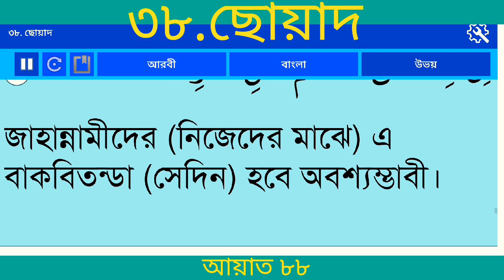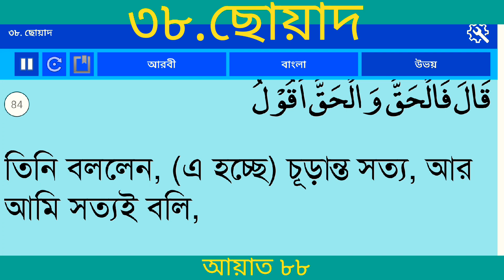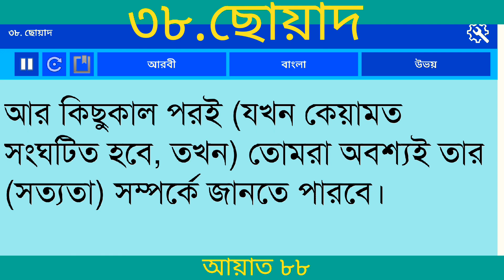বাংলা অনুবাদ সূরা ছোয়াদ (আরবি বর্ণ সাদ ) | Surah Sad With Bangla translation